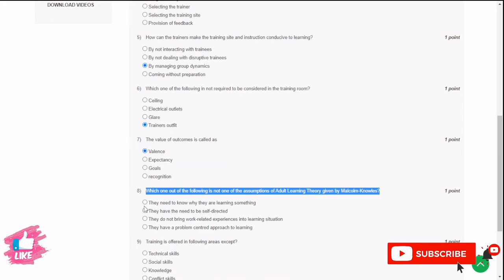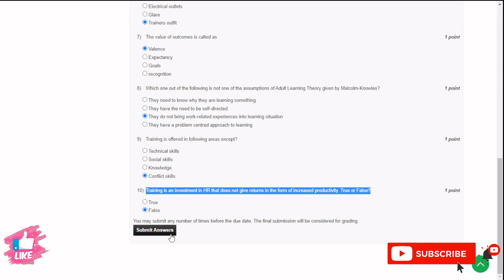NPTEL Training of Trainers Week 3 Assignment Solutions 2022 | Jul - Dec 2022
Video Serial : DS395
Channel Tag